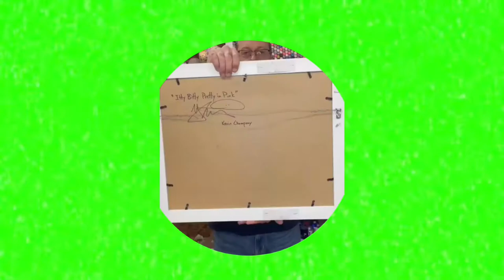My Little Sisters Crush Pulled Up On Me And Wanted To Fight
MUST WATCH !!!